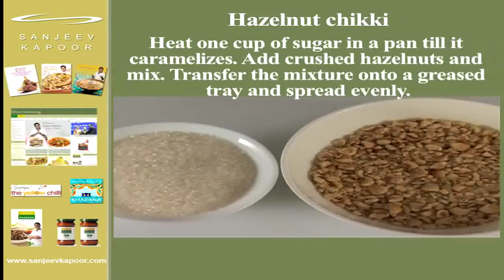Hazelnut chikki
How to make Hazelnut Chikki